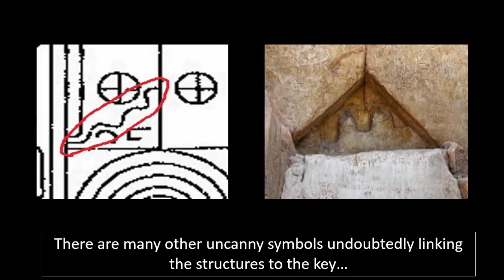"Starkey" To Ancient Star-Gate Found In Sri Lanka?